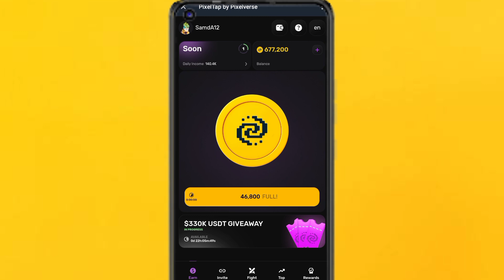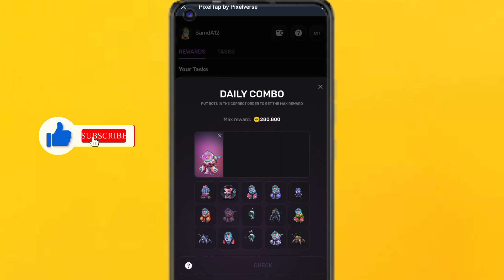pixelverse daily combo 29 June 2024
29 June pixel tap daily combo